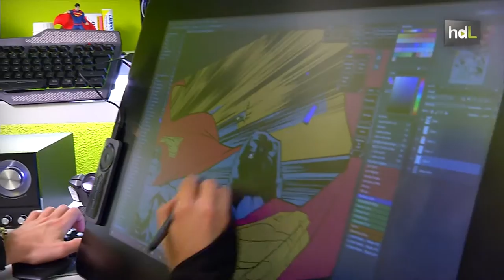HDL Alejandro Sánchez, un artista del color para superhéroes como Superman y Wonder Woman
Estudió Bellas Artes y aunque no era muy fanático de los cómics, ha acabado trabajando en ese sector. El granadino Alejandro Sánchez es colorista desde hace unos años en la editorial americana DC Comics, para la que ha coloreado a personajes como Superman, Batman o Wonder Woman. En su última etapa ha trabajado codo con codo con otro granadino, el dibujante Jorge Jiménez.